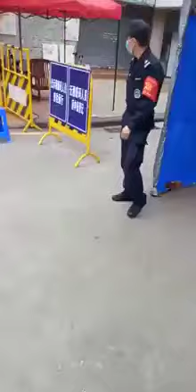AUTHORITIES IN CHINA DON'T WANT AFRICANS ANY MORE IN THEIR COUNTRY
I think is about time African leaders put their mind together to develop their own country for the betterment of their citizenry.
Very soon our own leaders will be denied protocol to travel to foreign countries.